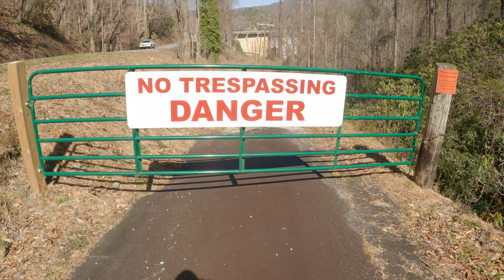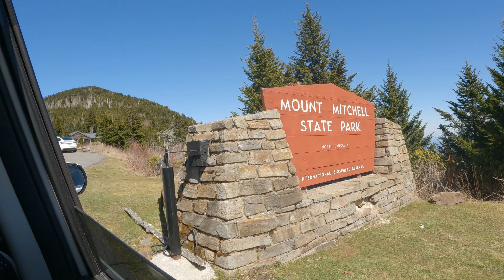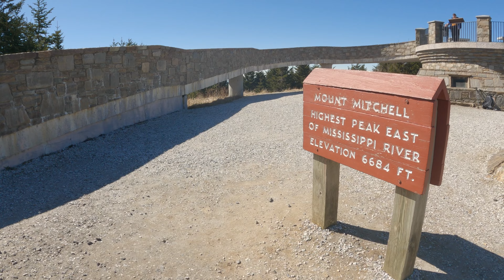We Catch Amazing Views at Mount Mitchell!!!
It's Adventure Time!!! In this video we travel to the highest peak east of the Mississippi, Mount Mitchell. Other sights included in the video are at Lake Tahoma, Roaring Fork Falls, Balsam Nature Trail, and the Blue Ridge Parkway. I hope you enjoy it!!!